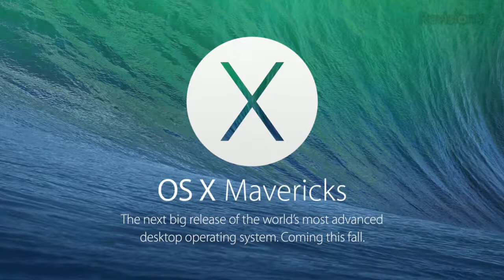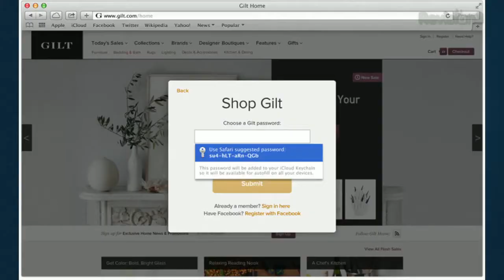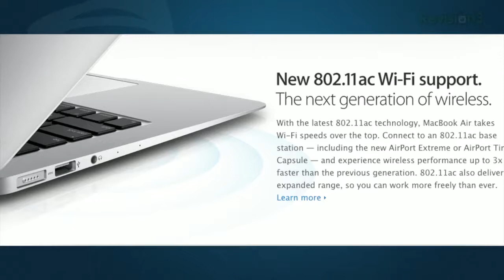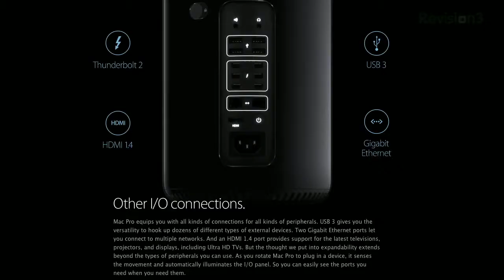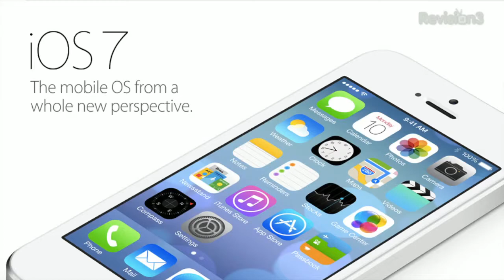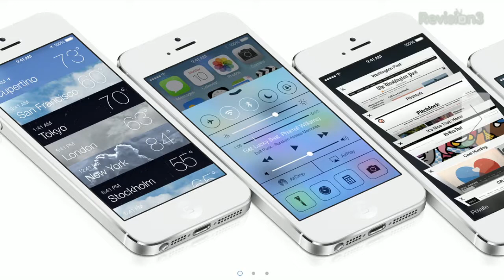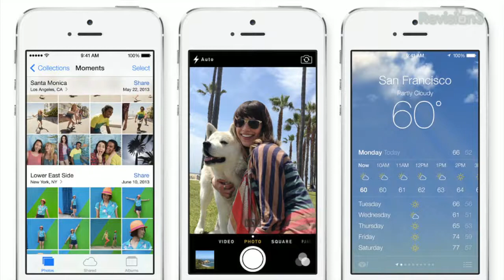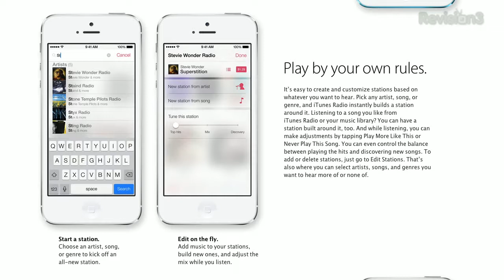Geek Beat Archives WWDC 2013 Wrap Up